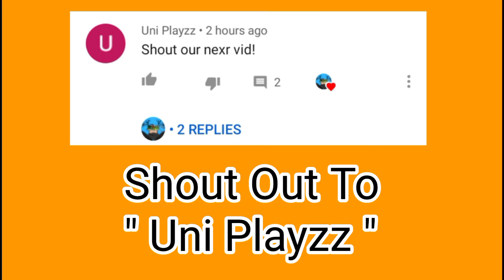5 Free Gfx Intro Without Watermark Part 1 | Jaden Zaire Roblox